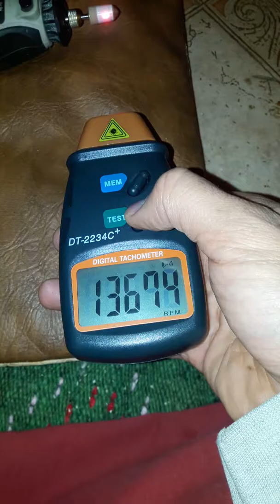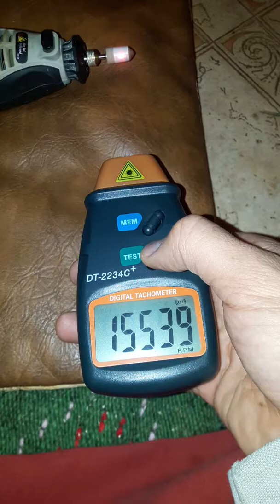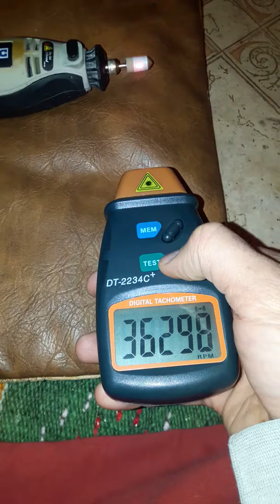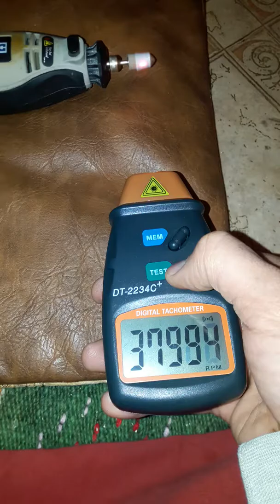Digital tachometer test 38000 rpm